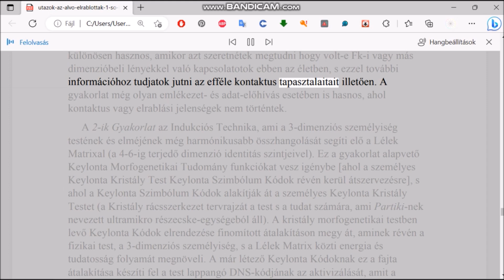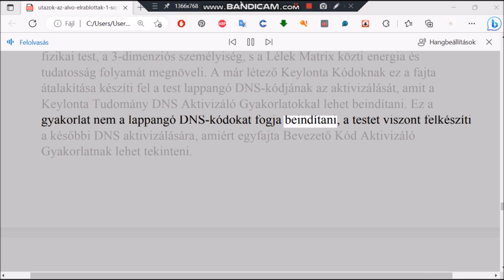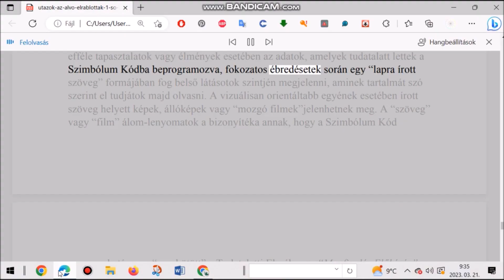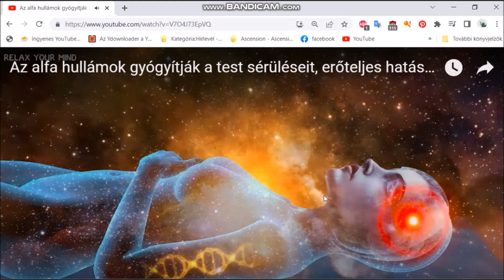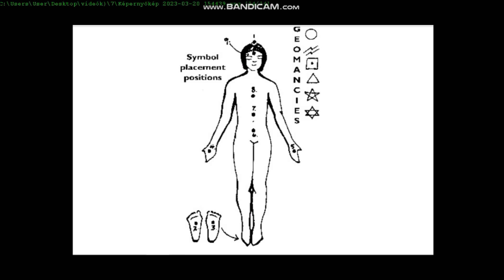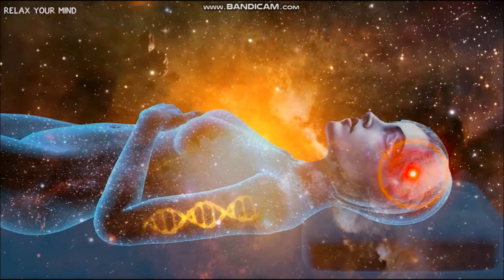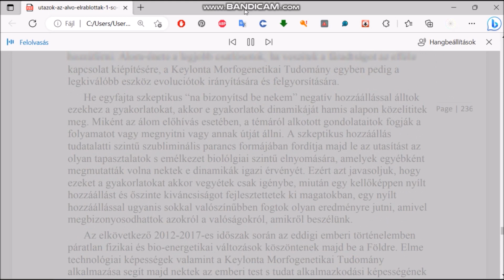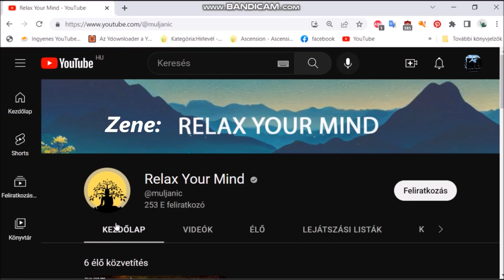Keylonta kód aktivizálás, bevezető gyakorlat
Asheyane Deane: Utazók első könyv  7.fejezet, gyakorlatok
Az Álom-idő, Ön-hipnózisos gyakorlata
A Megfigyelés (Monitor) Technika
Egy Célpont Kiválasztása
Alvás elött
Amint felébredtek
Alkalmazások és javaslatok
Keylonta kód aktivizálás, bevezető gyakorlata
Az indukció technika
Amire szükségetek lesz
Gyakorlat